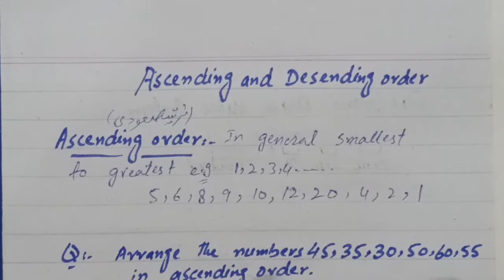class 5 Maths Ascending & Descending orderAscending Number| Ascending sequence|صعودی ونزولی ترتیب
what is Ascending and descending order| increasing and decreasing numbers| Bary aur choty numbers

Assalamualaikum students
in this video we covered a topic Ascending & Descending order taken from the chapter Numbers and arithmetic operatoions
watch the complete lecture.
Inshaa Allah we will go in the same way to learn mathematics from basic to higher level.
Don't forget press like button and share to your friends.